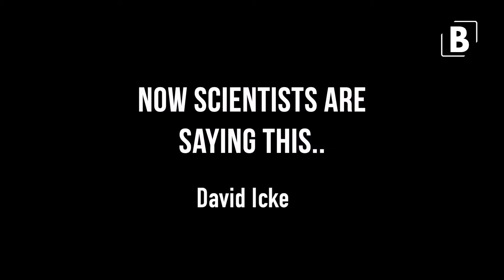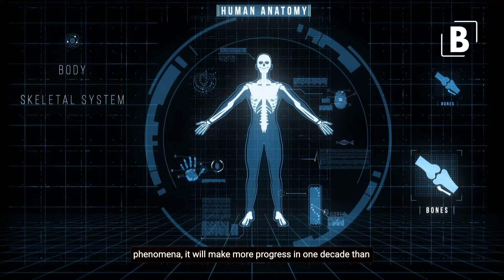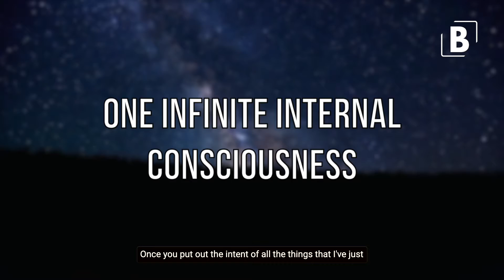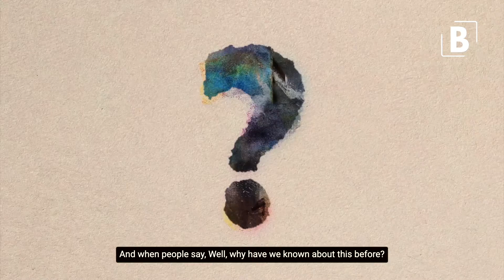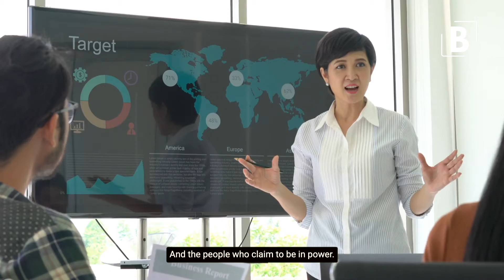Now Scientists Are Saying This.. | David Icke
Want To Listen To David Icke's Books For FREE?
Try Audible FOR FREE and Get Up to Two Free Audiobooks

Credits -